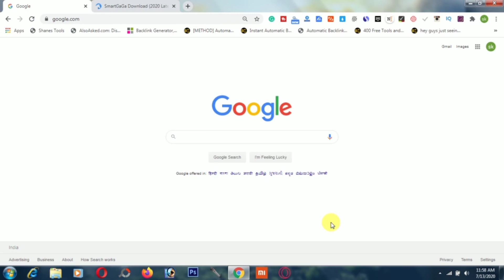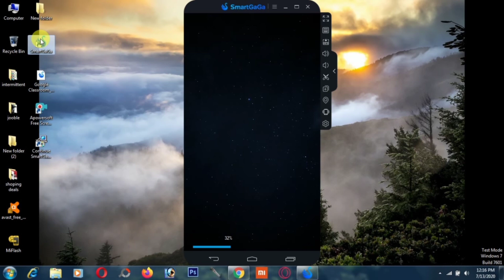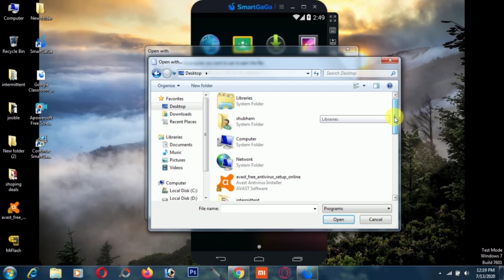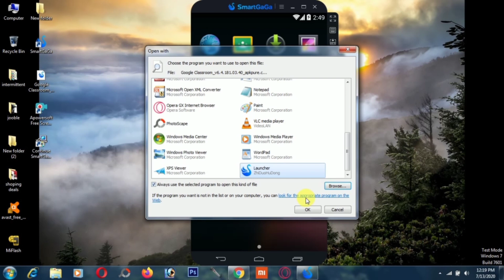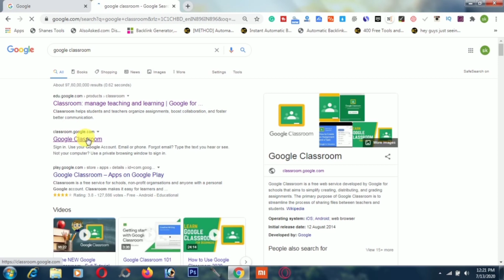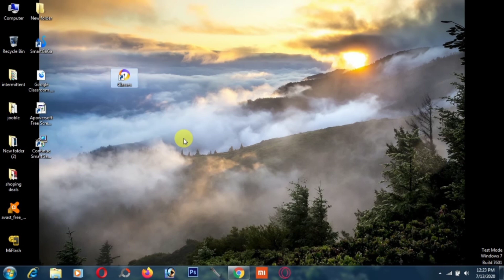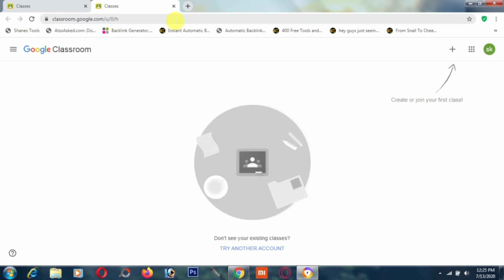How to download google classroom on laptop ?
Hey guys,
In today's video, I am going to tell you how can you use google classroom in laptop.